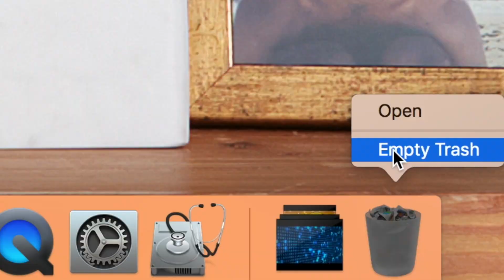Trapped in a Movie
Film Camp Session 3 Final Video